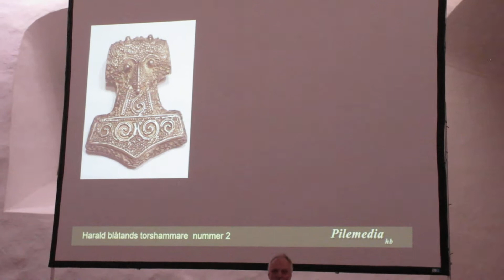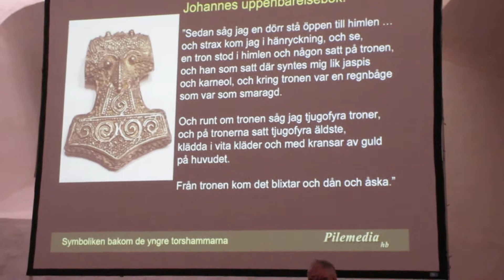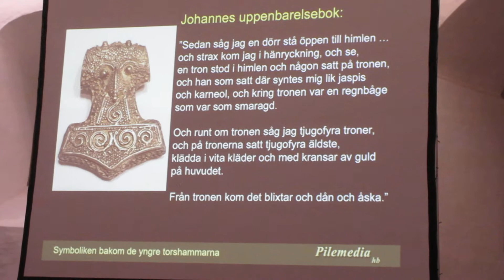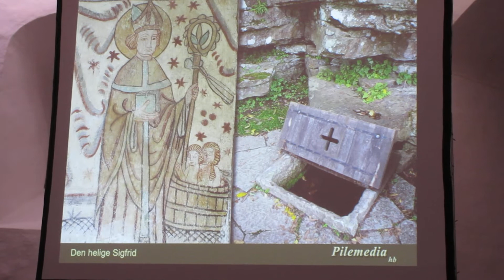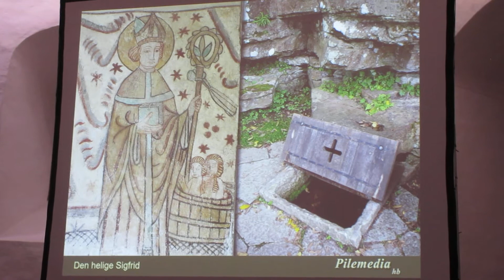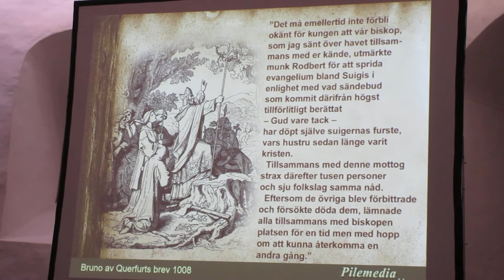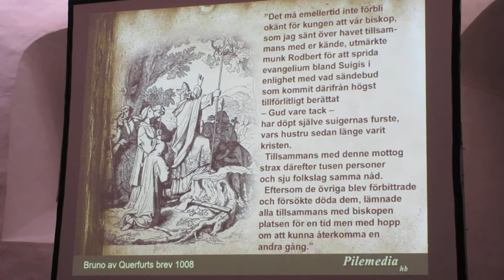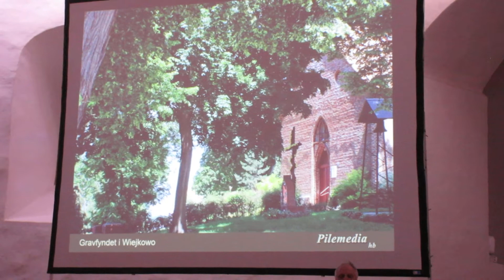Harald Blåtand, danernas rike och kristendomen - video 3 (15-02-2020)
Tredje del af Sven Rosborns foredrag i Hagby kyrka i Småland d. 15. februar 2020 om Harald Blåtand m.m.

De øvrige af de i alt fire videoer i serien kan ses her: